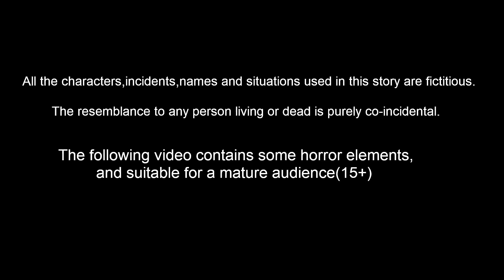ಮಾಂತ್ರಿಕ ಟಿವಿ | Kannada Moral stories | Banana Dreams TV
ಮಾಂತ್ರಿಕ ಟಿವಿ - mantrika tv | Kannada Stories | Kannada Kathe | Kannada Moral stories | Banana Dreams TV